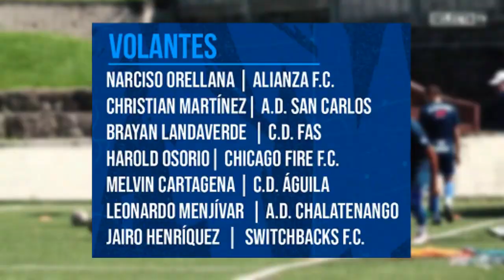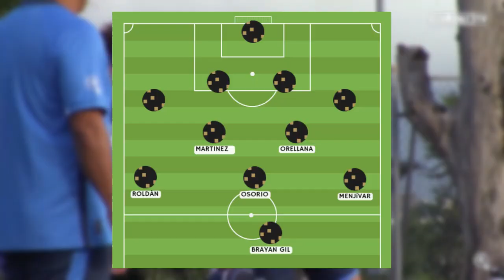¿QUIÉN DEBE SER LOS VOLANTES Y DELANTEROS DE LA SELECTA EN COPA ORO VS MARTINICA,COSTA RICA Y PANAMÁ